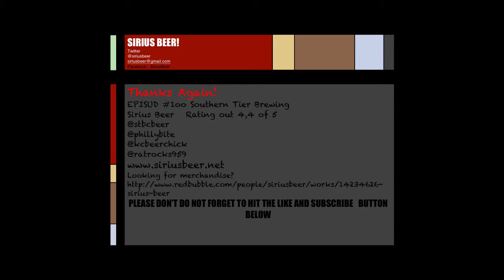Episud #100 Double Double Toil and Trouble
Makers of many beers such as Tangier-live – 2xIPA – Right o way IPA *
Coming from their blackwater series….Warlock
From their website
ABOUT THE BEER

STYLE: Imperial Stouta
BREWED SINCE: 2013

ABV: 10.0%

FERMENTATION: Ale yeast, two types of hops, four types of malts, pumpkins
COLOR: Black, hints of garnet
EFFERVESCENCE: Moderate carbonation
AROMA: Pumpkin pie spices, roasted malts

FLAVOR:Pumpkin pie laced with coffee and dark chocolate. Smooth, velvety mouth-feel and finishes slightly sweeter than Pumking.
BODY: Full
BITTERNESS: Medium-low
SERVING TEMPERATURE: 48°F
GLASS: Goblet
AVAILABILITY: Late Summer-Autumn / 22oz / Draught
CELLARING: 40-45°F
DECANT: Pour into a goblet for optimum aroma

Sirius beer rating  4.4 out of 5
Thank you Southern Tier Brewing